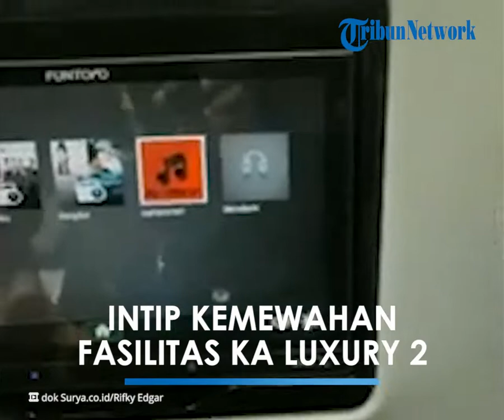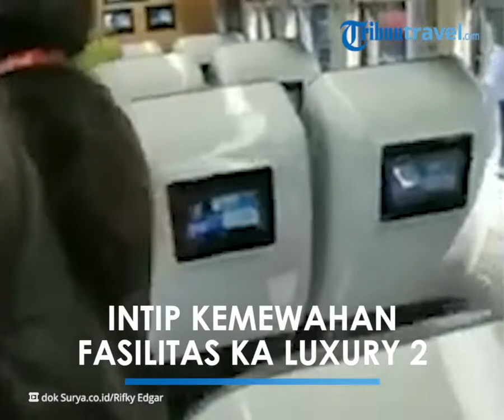Intip Kemewahan Kereta Api Luxury 2, Dilengkapi Minibar yang Free Flow hingga Toilet Duduk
TRIBUN-VIDEO.COM - Menjajal moda transportasi baru memang menyenangkan. Terlebih, jenis transportasi tersebut menawarkan fasilitas canggih, seperti kereta sleeper terbaru, KA Luxury 2 sudah diluncurkan PT Kereta Api Indonesia (KAI).